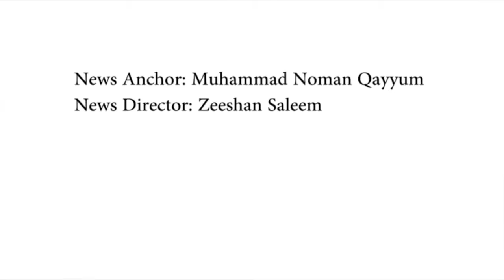Hindko News ہندکو خبراں